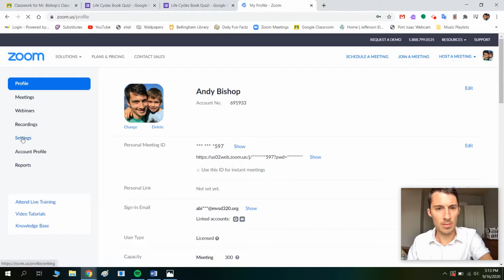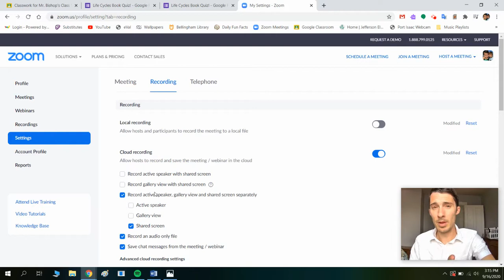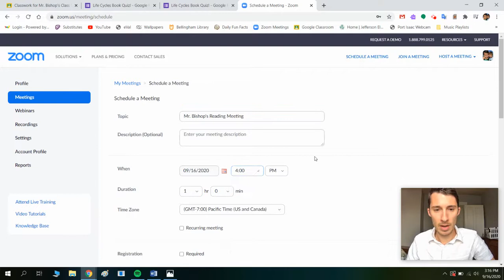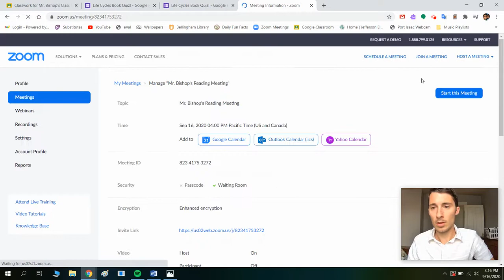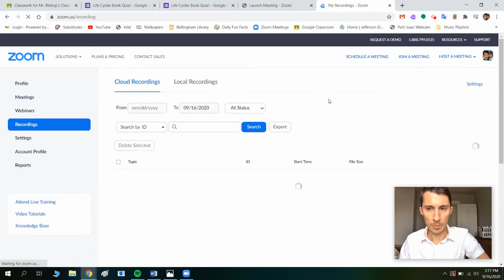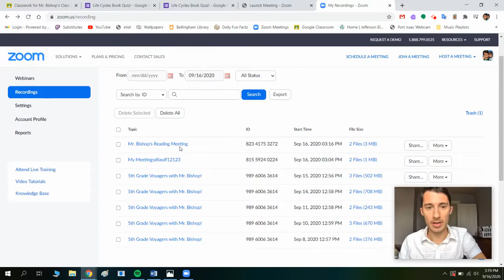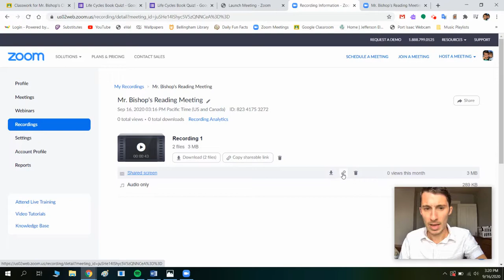How to Adjust Zoom Cloud Recording Settings for Synchronous Lessons (so students do not appear)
For Teachers! Watch this to see how to record your shared screen and voice for synchronous lessons. This way, the faces of your students will not show and these recordings can be sent to parents and students without having any issues with privacy!